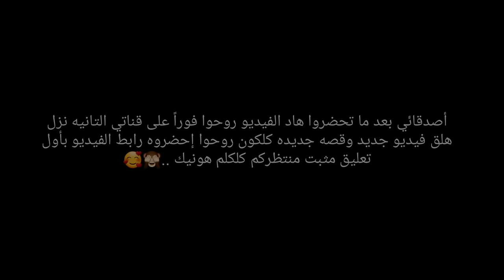وأخيراً أبو عباده صار رجال🤣💔 obada kauoge